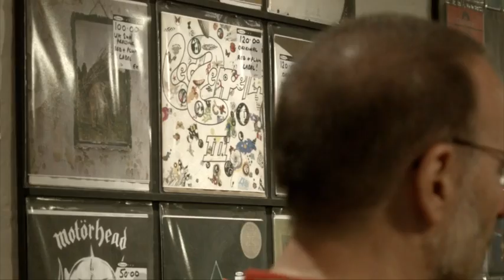Alfredo Rosso - 40 years of PUNK - 1º parte.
Entrevista a Alfredo Rosso desde Sister Ray Records - Londres.

Cámara: Mauricio Navoni